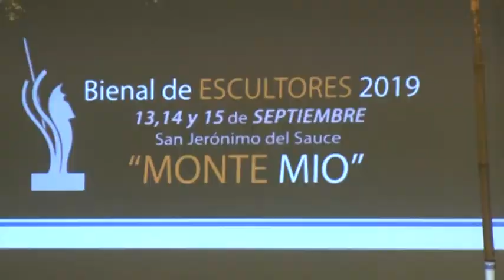HOY COMIENZA LA 2° BIENAL DE ESCULTORES EN SAN JERONIMO DEL SAUCE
SON 6 LOS PARTICIPANTES, PROVENIENTES DE ARGENTINA, BOLIVIA Y BRASIL